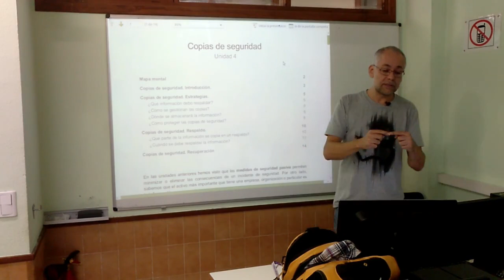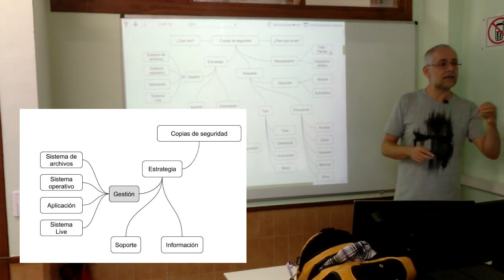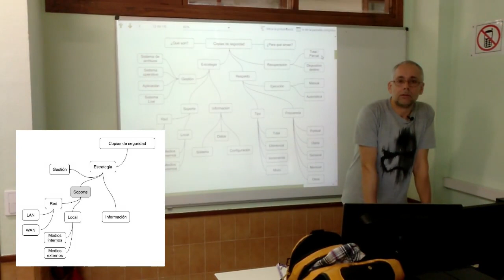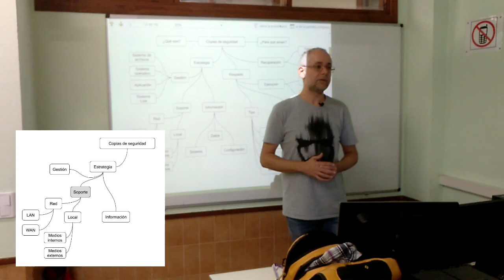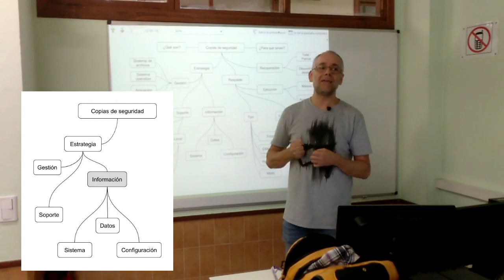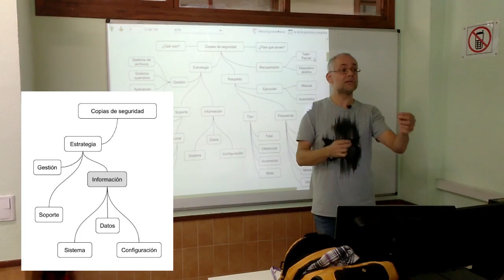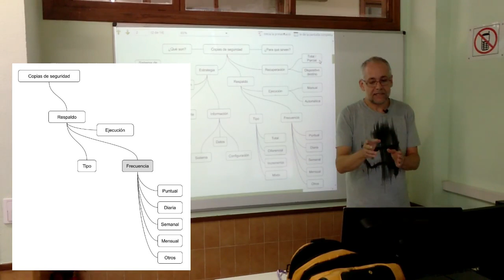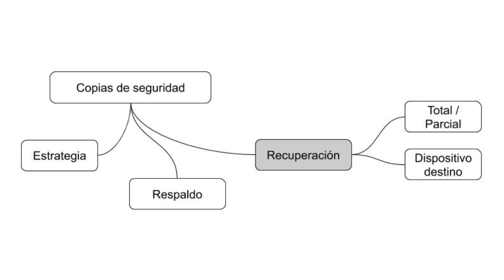Introducción a las copias de seguridad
Este vídeo recoge la grabación de una clase donde se hace una introducción a las copias de seguridad con ayuda de un mapa mental basado en tres pilares básicos: estrategia, respaldo y recuperación.
Índice:
 - Introducción (0:00)
 - Estrategia (2:48)
 - Estrategia - Gestión (3:31)
 - Estrategia - Soporte (6:39)
 - Estrategia - Información (15:20)
 - Respaldo (19:51)
 - Respaldo - Tipo (20:21)
 - Respaldo - Frecuencia (20:55)
 - Respaldo - Ejecución (22:58)
 - Recuperación (24:35)